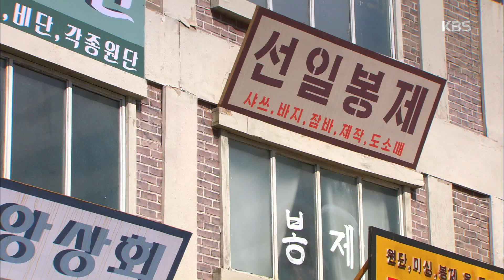그 여자의 바다 - 최성재, 미안해서 그러니까 오늘 내가 밥 살게요 20170502